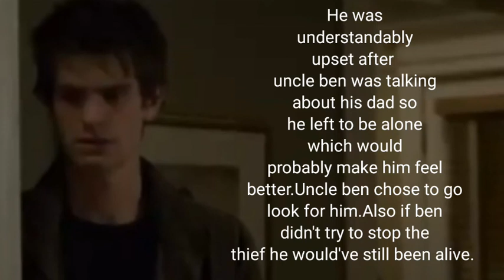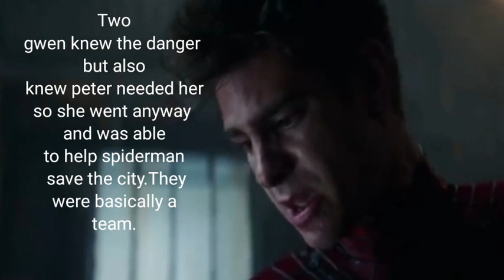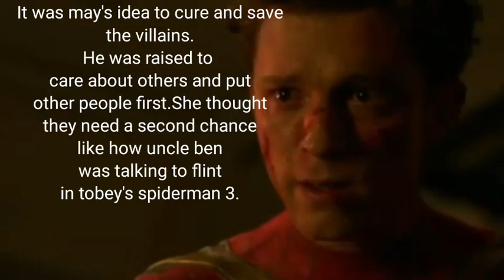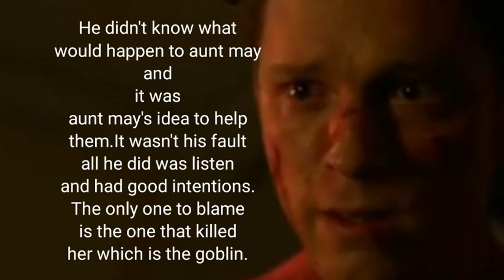All 3 Spidermen smells like teen spirit/why they don't deserve to be blamed❤❤😘😘😍😍😢😢